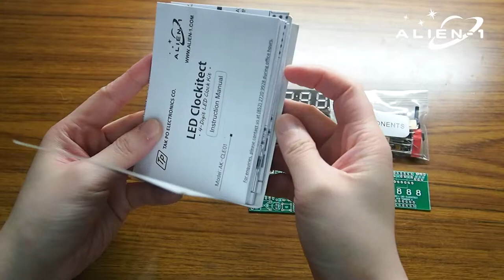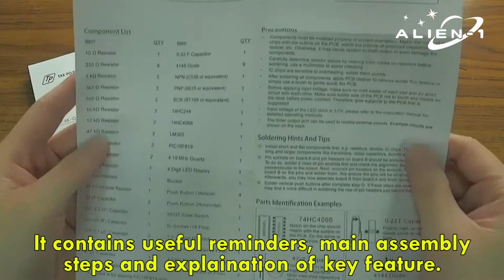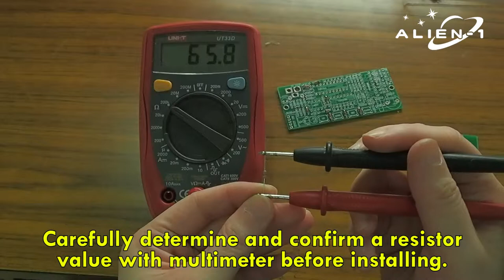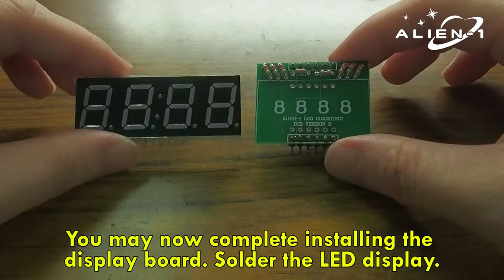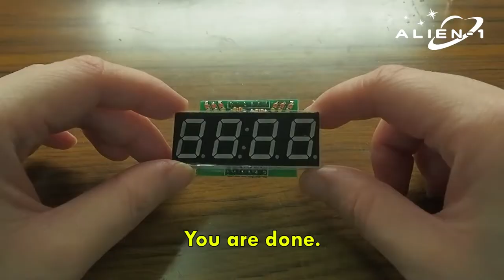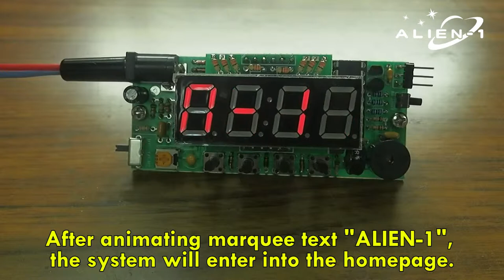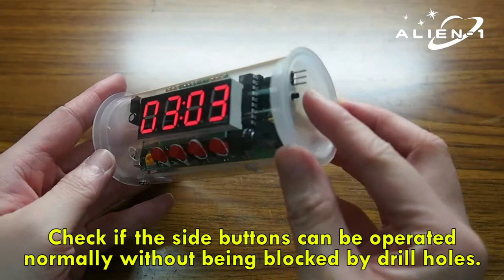How to assemble digital clock kit | DIY guides and tips – LED Clockitect by Alien-1 #2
[This is part #2 of LED clock kit video series presented by Alien-1]

Alien-1 presents to you the latest product, 4-digit LED clock kit.

The clock is originally designed. The clock is slim and has delicate design with numerous features. It is fun to build and you can freely design the clock housing with your creativity, good for STEM learning. This video gives you assembly guides and tips. You can download detailed instruction manual and assembly manual in PDF format from our and place order there.

We have an operation demonstration video for this clock as well. It shows you every features of the LED clock.

More innovative products combining intelligence and technology to come.

Don't miss our updates!